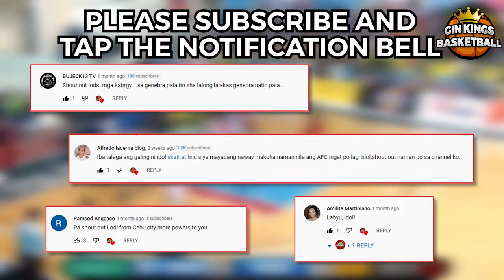LA Tenorio Career HIghlights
LA Tenorio Career Highlights I Barangay Ginebra

LA Tenorio
The Gineral LA Tenorio
Tinyente LA Tenorio
Pambansang Reverse
PBA Ironman
Barangay Ginebra San Miguel
Barangay Ginebra Gin Kings
Ginebra
Gin Kings
BGSM
PBA
Most Popular Team
NSD
Ginebra Ginebra Ginebra
Ginebra Crowd
Ginebra Latest
Ginebra Fans
Ginebra Updates
Ginebra Lineup
Ginebra Crowd
Ginebra 2022
NSD
Never Say Die
Barangay Ginebra news
Barangay Ginebra all players
Barangay Ginebra ako
Barangay Ginebra basketball
Barangay Ginebra best plays
Barangay Ginebra Championship
Barangay Ginebra Championships
Ginebra Highlights
Ginebra Classic
ginebra news
ginebra players
ginebra ako
Ginebra Crowd
Ginebra Loudest Crowd
GINEBRA GINEBRA GINEBRA
Ginebra Games